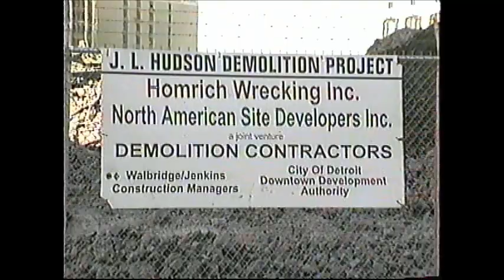Hudson's Blast: The Day After (1998)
The day after the implosion, we head downtown to survey the wreckage and a little damage to the People Mover. most of the debris collapsed into the basement hole, and was not totally removed before being paved over for the parking garage. Who knew it would become the site of Detroit's new tallest building?